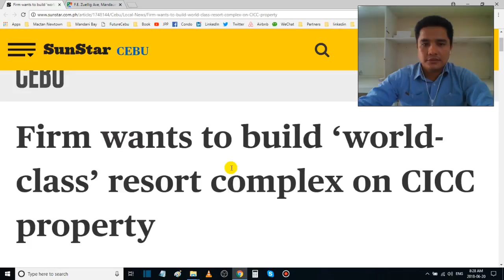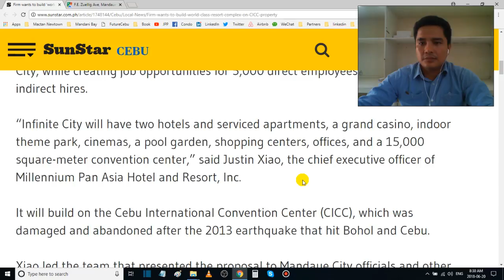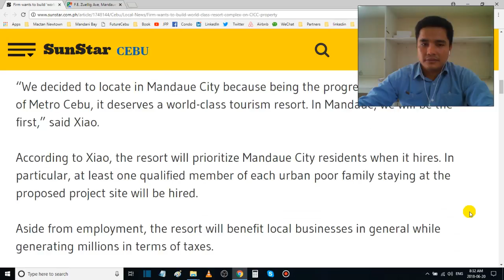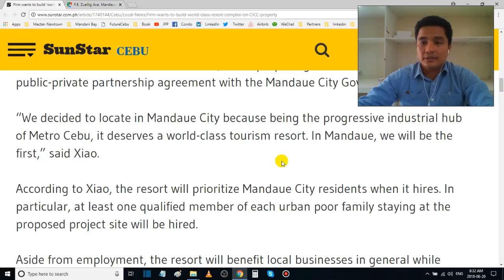Casino in Mandaue City Cebu at Infinite City CICC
Millennium Pan-Asia Hotel & Resort, Inc. will build infinite city formerly known as Cebu International Convention Center (CICC). Infinite City will have  hotels and  apartments,  grand casino,  theme park, cinemas, a pool garden, shopping centers, offices, and  convention center.

This will bring on more investors to Mandani Bay residential condo units since Casino players will need to find a place to stay in Mandaue. They might be renting a condo or buy the condo itself. Infinite city will surely boost Mandaue City tourism and will help appreciate the value of Mandani Bay.